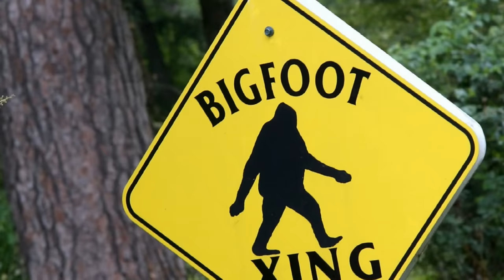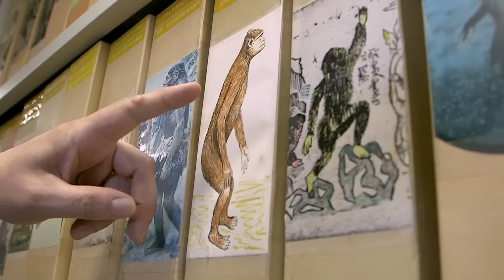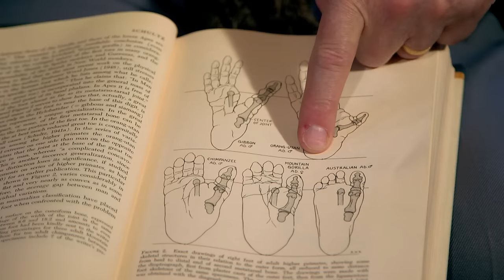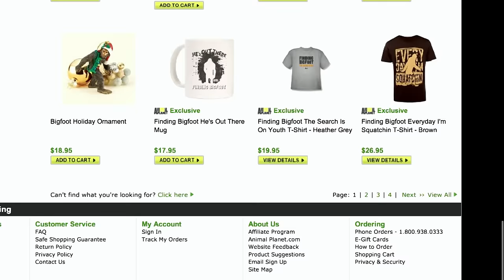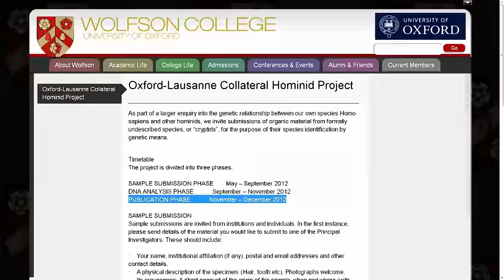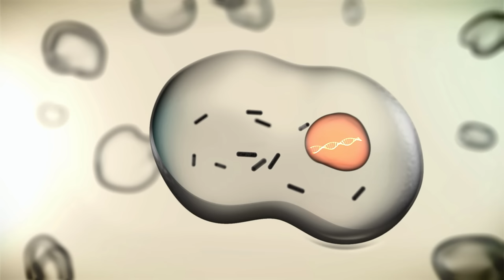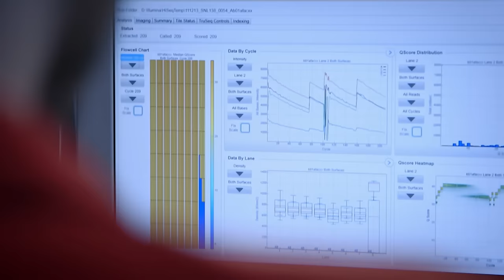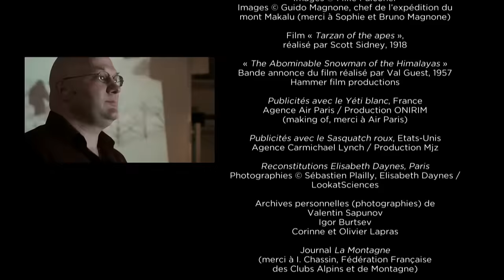On The Yeti Trail | Searching for the Bigfoot Yeti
Several teams throughout the world, in Denmark, England, the US and Russia are carrying out a merciless competition to be the first to publish the revolutionary results: proof that another hominid, with very ancient roots, shares our existence. A fascinating and thorough film, featuring, amongst others, French Collège de France paleoanthropologist Pascal Picq.

Scientists and conspiracy theorists alike examine the tall tales and hard facts around the existence of an elusive creature few have ever seen.